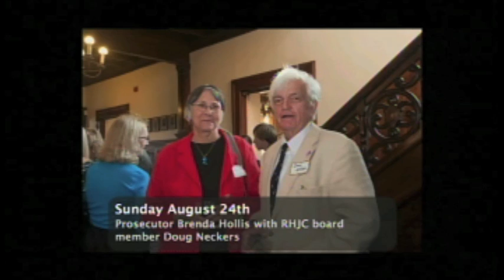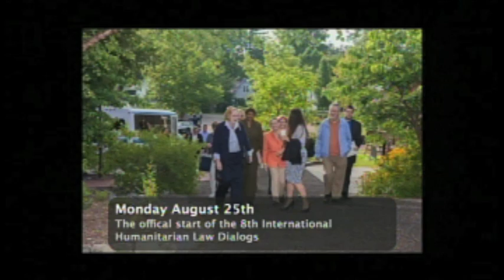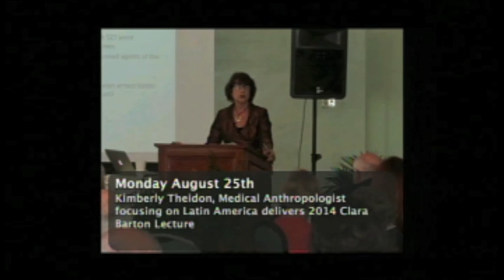8th IHLD (2014) Slide Show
Highlights from the 8th International Humanitarian Law Dialogs held at the Robert H. Jackson Center and Chautauqua Institution on Aug. 24-26, 2014.